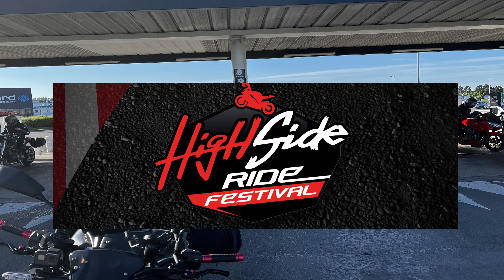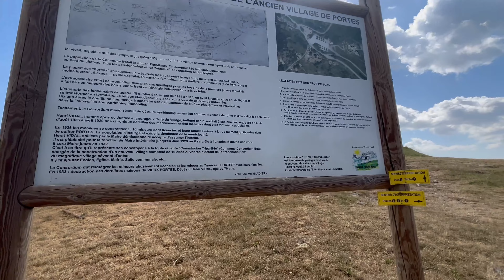de Lens à Alès. On part pour le HighSide Festival 2022 🤩 (vlog)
Salut ! avec la team on part de Lens vers Alès. On part pour le HighSide Festival 2022 🤩 Avec cette vidéo tu pourras nous accompagner comme-ci tu étais venu avec nous :p (Amaury, Kevin, Noemi et Camille)